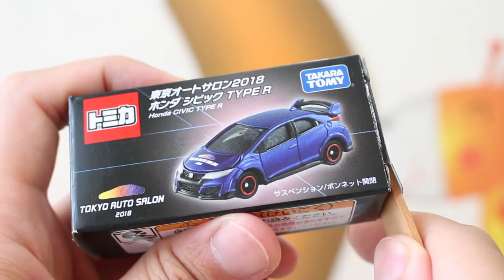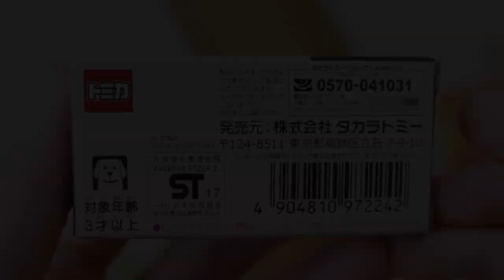東京オートサロン 2018 ホンダ シビック TYPE R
東京オートサロン2018 開催記念トミカ を紹介します。

トミカ 東京オートサロン 2018 ホンダ シビック TYPE R

          効果音ラボ